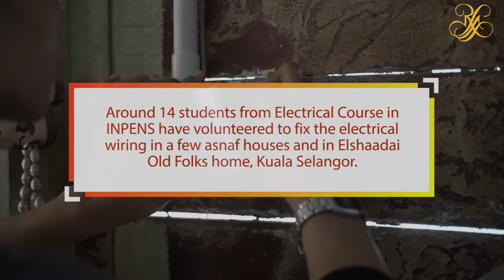Yayasan Raja Muda Selangor